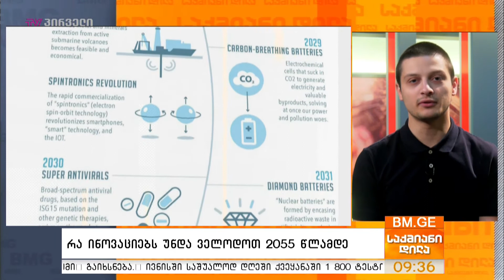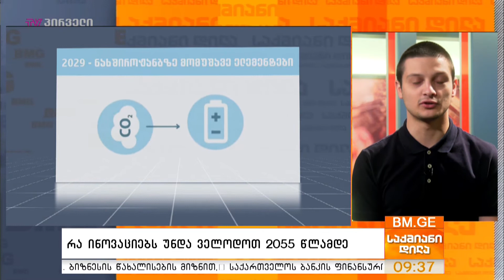რა ინოვაციებს უნდა ველოდოთ 2055 წლამდე?